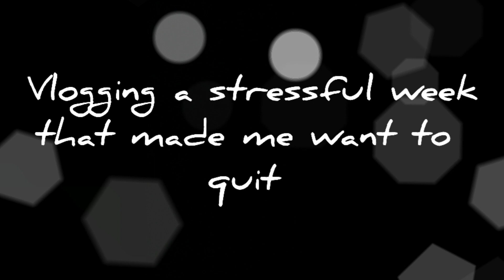Quitting Medschool?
this was recorded before quarantine. 🙈
I wanted to vlog that week, it was such a stressful time for me + the usual workload of school I genuinely felt like dropping the career entirely.

don't worry though, I got back my motivation to get done. but I like keeping things honest, so some days are not so good. I'm here to share the ups and downs 😔😊